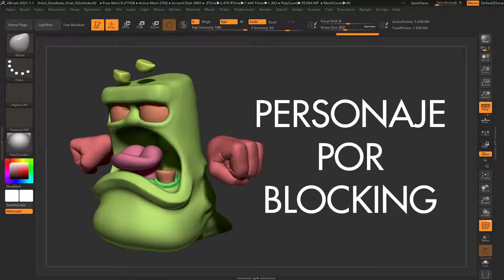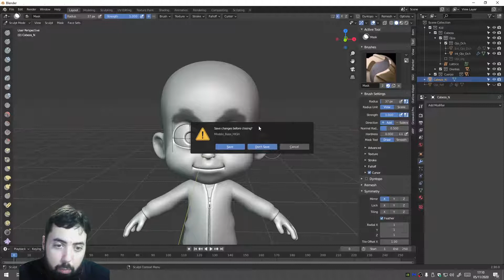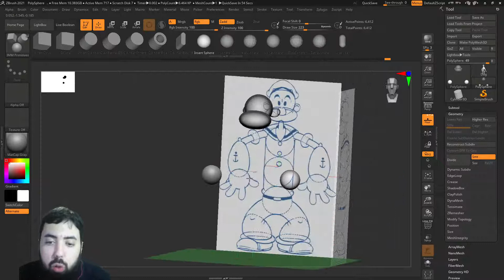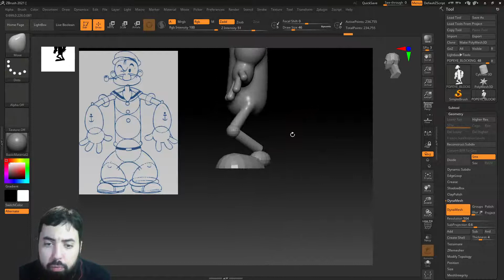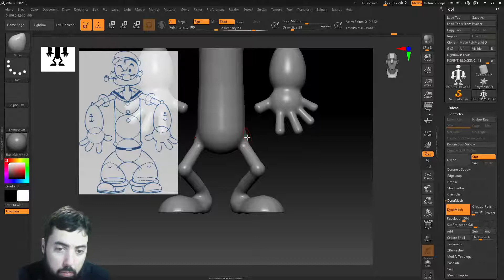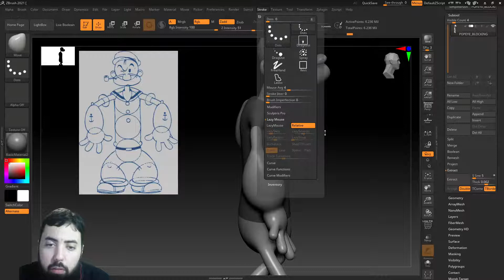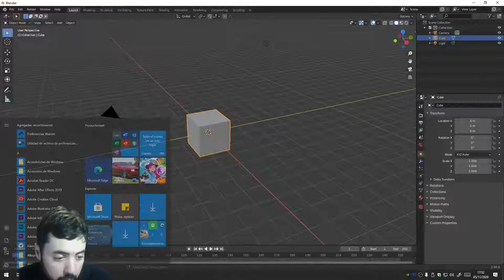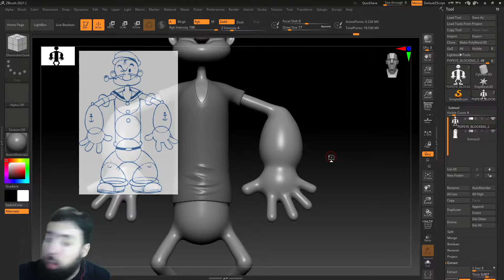Modelado de personaje por blocking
Existen muchas maneras de modelar un personaje. En esta ocasión probaremos el blocking, utilizando Zbrush para el proceso.